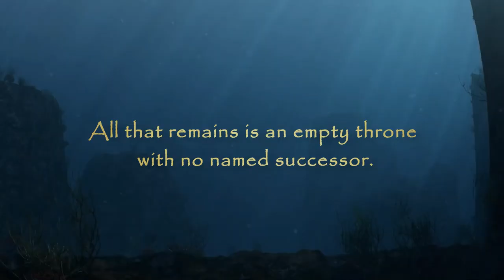Official Heir Apparent Book Trailer!!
The second edition of a novel based on Greek mythology with a slew of characters never thoroughly explored before.